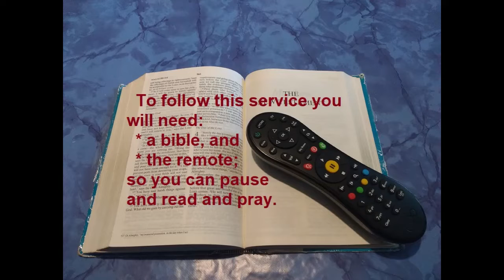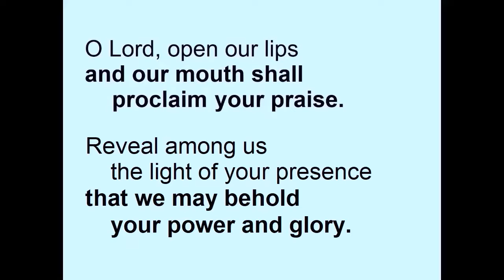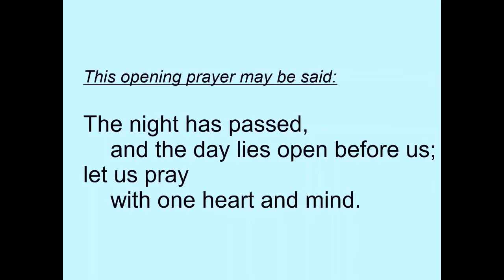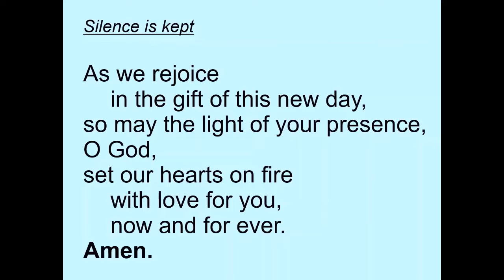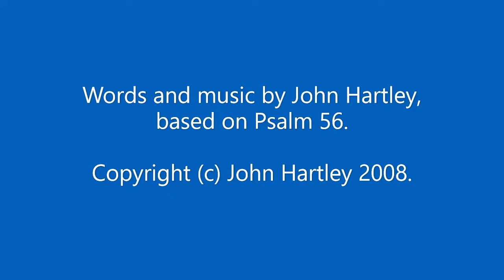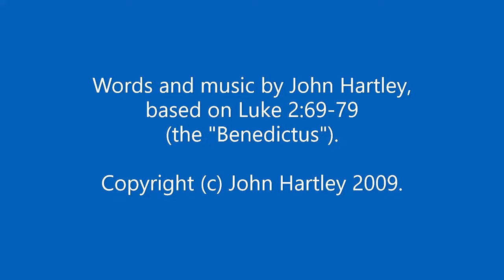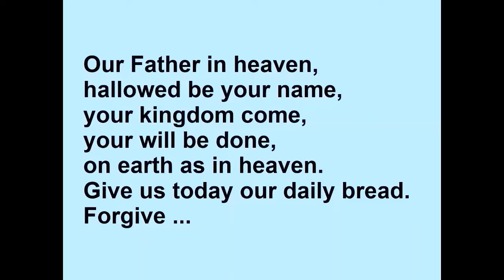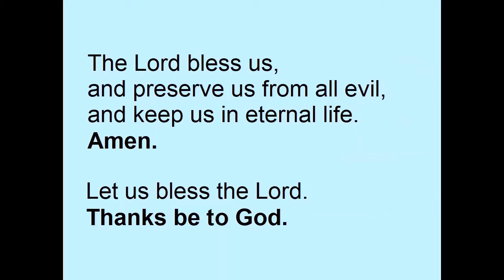Morning Prayer 7 Dec 2021 (Tuesday)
Morning Prayer with three hymns: "Praise the One who breaks the darkness" (opening), "Be merciful to me for I'm under attack" (Psalm 56) and "Praise to the Lord the God of Israel" (Benedictus).  You will need a bible for the bible readings in this service.